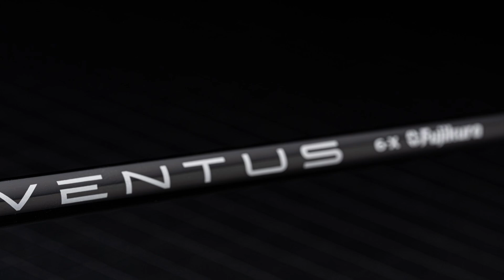바틱(VATIC) 페어웨이 우드 샤프트 교체 : 후지쿠라 벤투스 블랙 6X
샤프트를 교체해야하는 이유...
하이브리드 샤프트와 특성이 반대라서
높은 탄도와 많은 스핀량으로 비거리에 큰 손해를 보고계셨습니다.